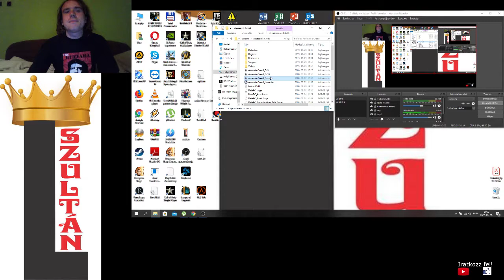A TEMPLOMOS EGY NŐ VOLT Assassin's Creed 100% végigjátszás #21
Jerusalem 100% COMPLETE